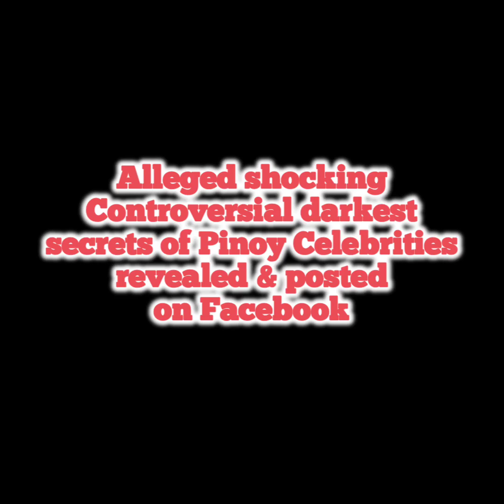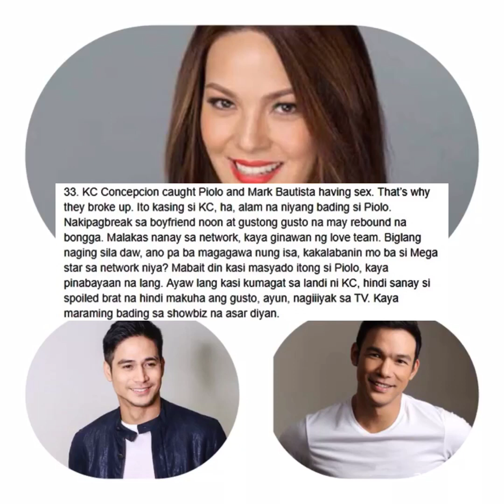PHILIPPINE SHOWBIZ REVELATIONS | PHILIPPINE CONTROVERSIAL FILES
Shocking truths revealed